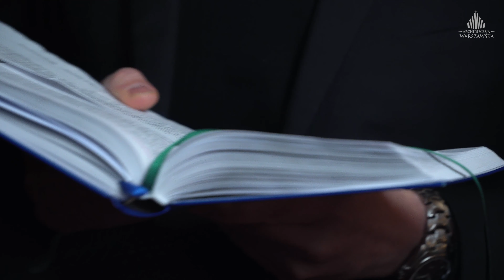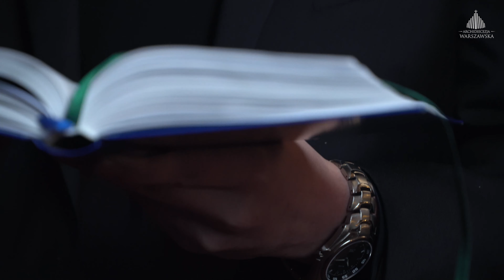Moja Niedziela: VII Niedziela Zwykła - ks. Matteo Campagnaro